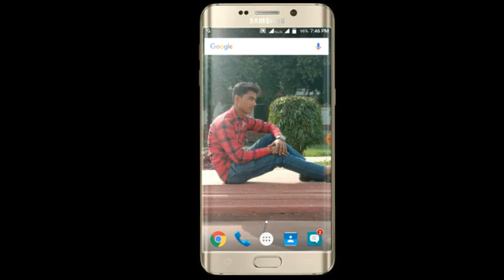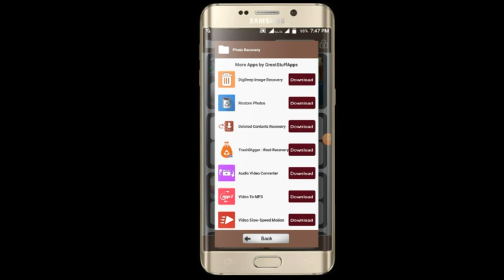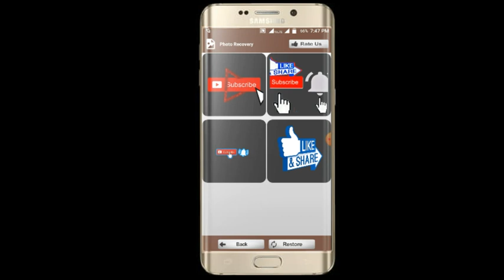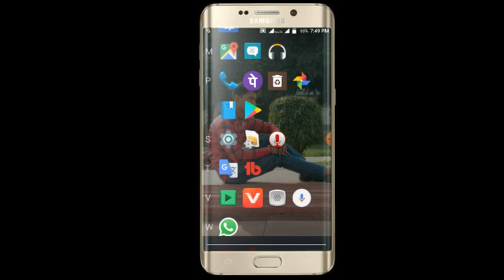🔥How to Get Back Old Delete Photos in androidphone||अपने मोबाइल फोन के डिलीट फोटो को कैसे वापस लाये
हेल्लो friends

hii

I am shiva and your most welcome in my YouTube channel

◆◆discretion check kare ke liye thanks bro◆◆

◆video topic◆
🔥 secret trick 2020 सिखलो
आपने delete हुए फ़ोटो को वापस
कैसे लाये

◆today video is very useful and very amanzing trick&dangerous◆

________________________________""_______________like____like___like____like____like_______________________________________________________________share____share____share____________________________________________________
_Subscribe____subscribe___subscribe__________________________________________________
+bellicon_________bellicon_______;;;_;;_______

●LG PHOENIX5,New lg 5g phone